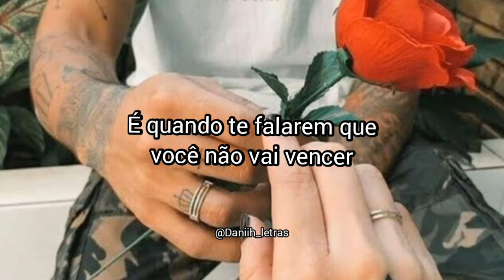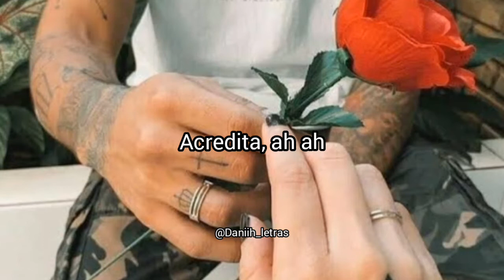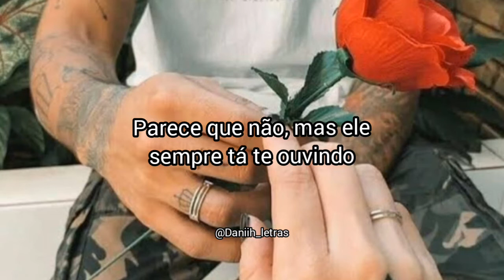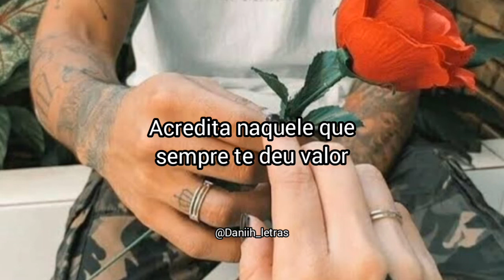Acredita - Mc Paulin da Capital (Letra)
Assita até o fim ❤